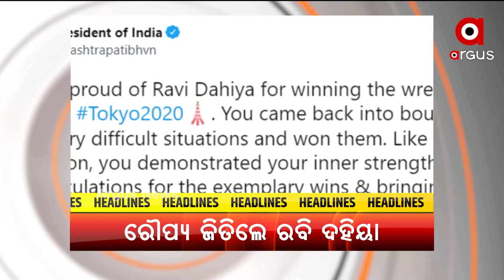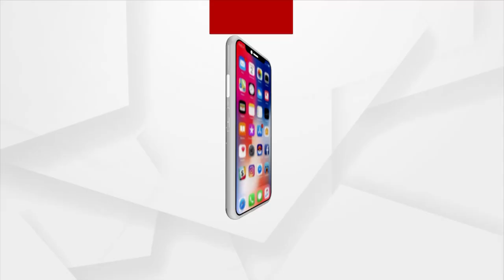6.30 PM Headlines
6.30 PM Headlines I ArgusNews I
+ଦେଶକୁ ଟୋକିଓରୁ ଆସିଲା ଦ୍ବିତୀୟ ରୌପ୍ୟ.
+ମେରା ମାନ, ମେରା ରାଷ୍ଟ୍ରଗାନ' ଅଭିଯାନ